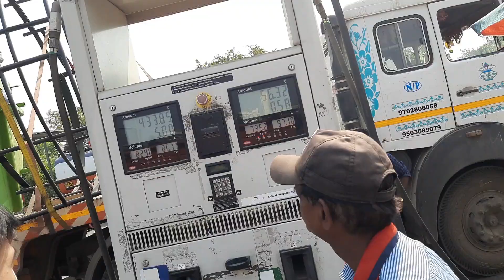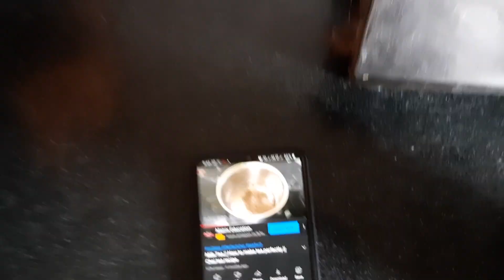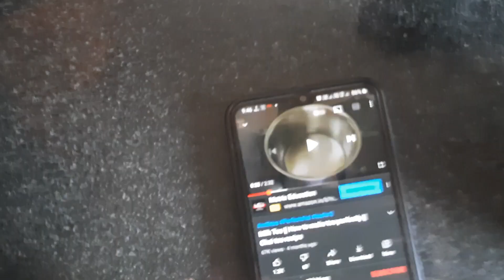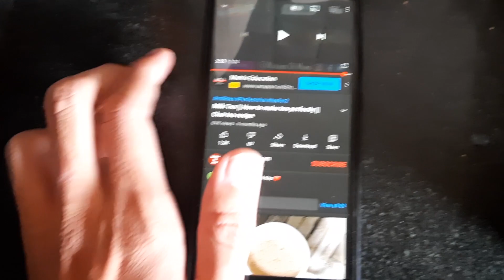चहा गरम ! । Chai Garam | VLOG 12 | Abhishek baswekar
युट्युब वर पाहून मी पहिल्यांदा चहा तयार केलाय!